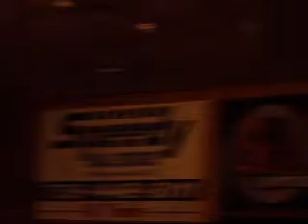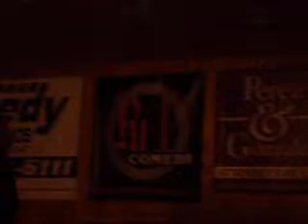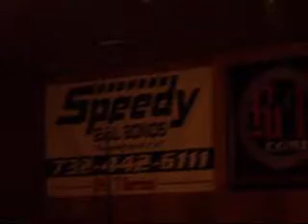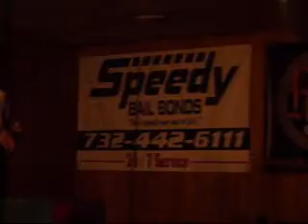Ru1 Comedy Show.~3~18~11.